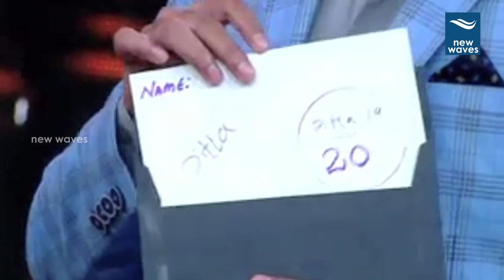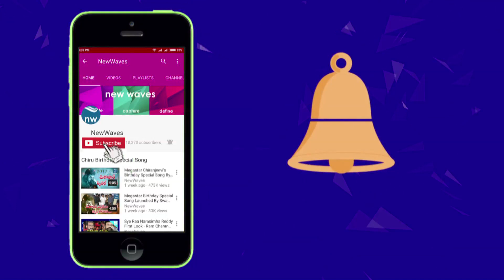Bigg Boss Telugu 2 Episode 15 Highlights | Nutan Naidu Elimination | Nani | New Waves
In an expected outcome Mr Nutan Naidu has been eliminated from Bigg Boss 2 Telgu on 24 June 2018. It may be recalled that out of 16 contestants Sanjana, Nutan Naidu and Ganesh were entered the Bigg Boss house from common man category. Among them Model girl Sanjana Anne got eliminated last week. This week (15th Episode) it is time for Nutan Naidu, who is also a contestant from the common people category, to get evicted.
Initially Ganesh, Kaushal and Nutan Naidu were nominated for elimination. Babu Gogineni and Deepthi Sunaina were declared that they're in protected zone. Actor and Anchor Nani has tried to explain the audience how it happened. Though Kaushal was expected to be eliminated from the house the sympathy votes saved him, Nani said. According to him this resulted in eviction of Nutan Naidu from the show. It may be noted that two common persons have been evicted from Bigg Boss house in two consecutive weeks. As part of the game Nutan Naidu utilized his Bigg Bomb against Kaushal. Watch the details of the show on the new waves video.